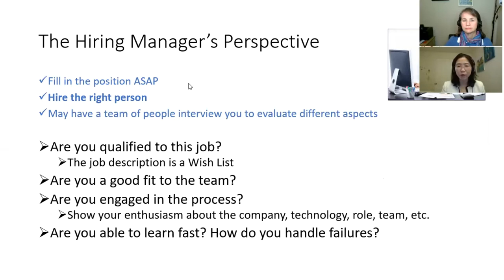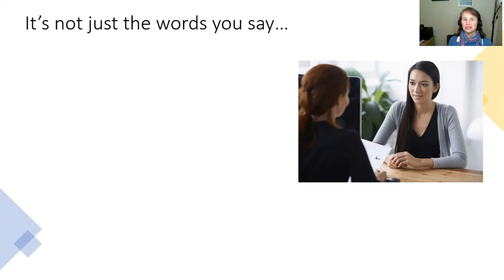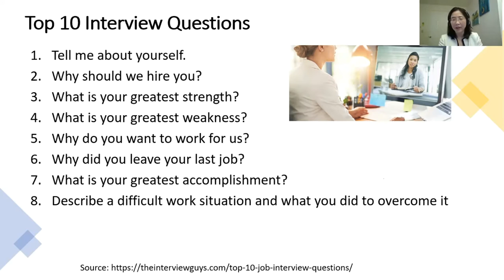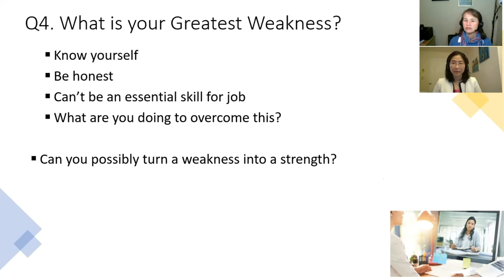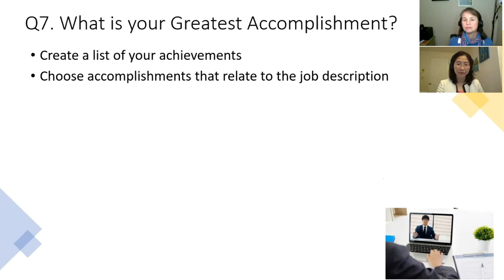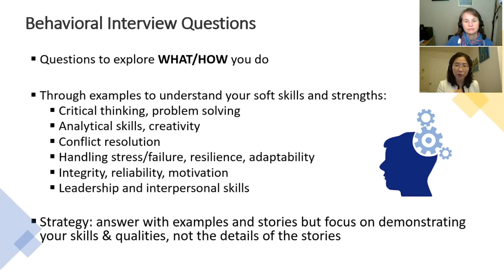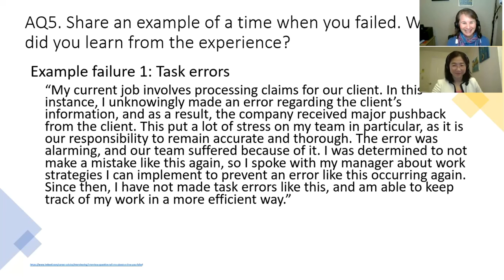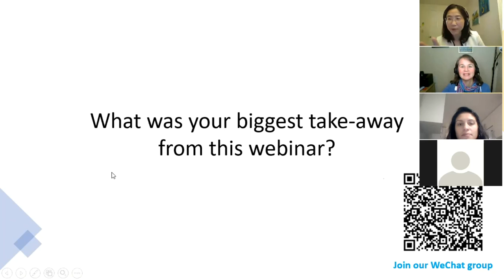Interview Skills to Impress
This is the recording of the webinar from Oct. 24, 2020.

“Interview Skills to Impress” is a webinar cohosted by English Coach Nicole and by Career and Leadership Coach Michelle Zou.   In this webinar, learn the specific skills needed for interview success and how to answer typical interview questions. You’ll learn what employers are looking for in job candidates and how to impress them by confidently answering common interview questions to present yourself in the most favorable light.  You will learn how to prepare the content of your answers, and also how to deliver those answers in the most effective way.

Find out about (numbers are the time when each segment begins):
(1:17) the hiring manager’s perspective on job candidates
(13:10) Tips for developing content of answers
(16:12) Your personal brand
(21:55) How to deliver answers
(30:00) Common interview questions
(33:49) How to answer, “Tell me about yourself”
(40:02) How to answer, “What’s your greatest weakness?”
(48:29) How to answer, “What’s your greatest accomplishment?”
(57:50) Behavioral interview questions
(1:04:10) Telling effective stories
(1:06:06) How to answer, “Tell me about a time you failed.”
(1:08:44) Questions to ask the interviewer

Connect with Coach Michelle Zou
Career & Leadership Coach/Trainer

Work one-on-one with Coach Nicole to get personalized help and improve more quickly.